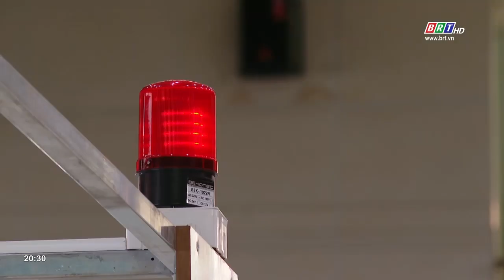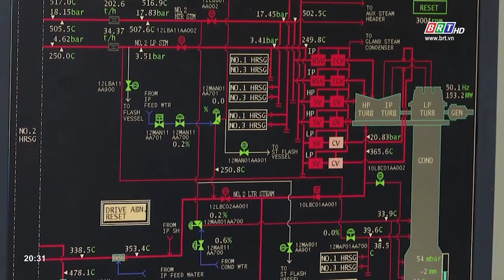Đảm bảo điện trong mùa dịch | BRTgo